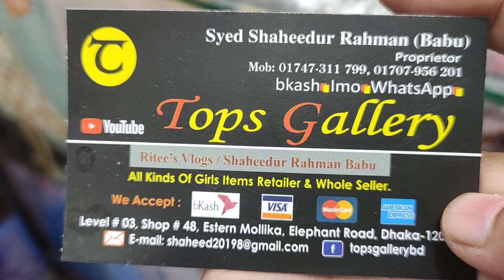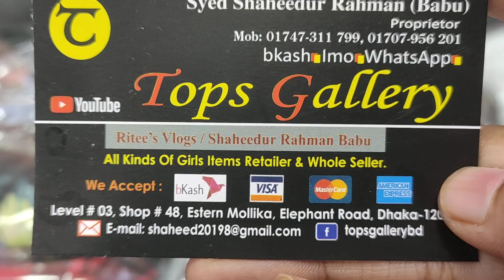Stylish Long Western Step Gown At Reasonable Price In Bd❤